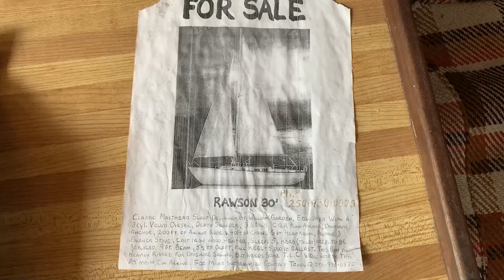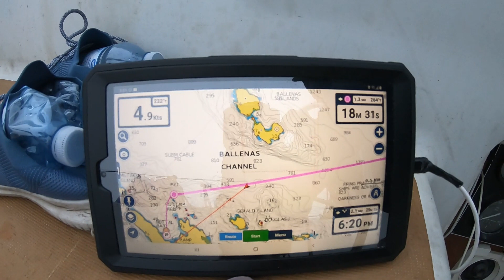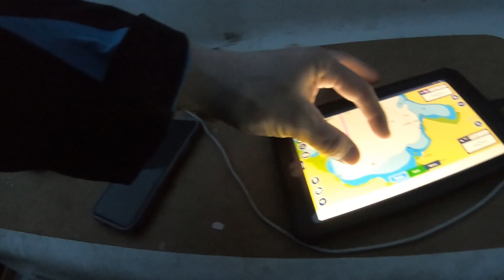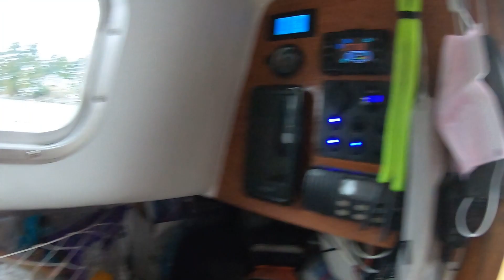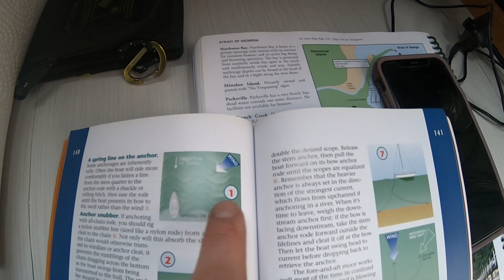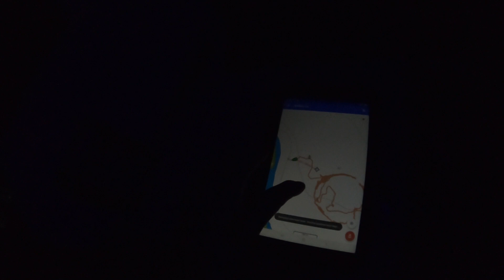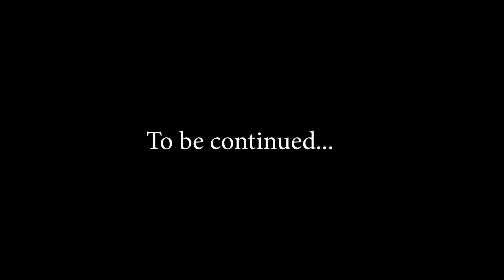Our WORST nightmare - SEASICK and DRAGGING anchor! | Adventure 003 Part 1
We had a much needed break on land to help us prepare for our passage across the Strait of Georgia where we would anchor at Nuttal Bay on Vancouver island, British Columbia. As new sailors we were told weather prediction sites and apps are only so accurate - so we did the best we could with choosing our travel day. What we didn’t know was how sea sick one of us would be - not only on passage - but during the majority of our stay in Nuttal bay. We soon came to realize  just how quickly sea state and winds can change and learned that everyone has their own "frequency" that makes them feel queasy while at sea.

Although we may not always be able to count on our weather apps to be accurate -  one of our first nights we were awakened by our anchor alarm app warning our anchor was quickly dragging into to a rocky shore. Jumping out of bed we raced outside to assess the nightmare of a situation only to realize how scary things were getting. We were in danger - AND so was our HOME!

Did we end up another wreck on BC's west coast?